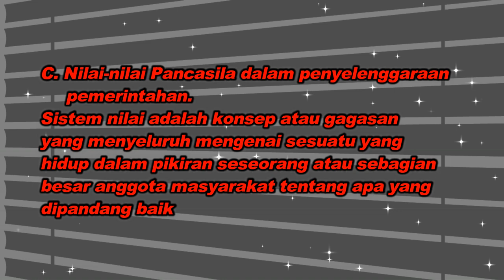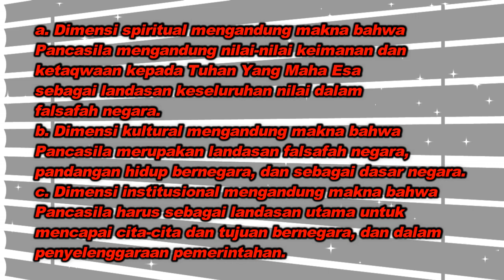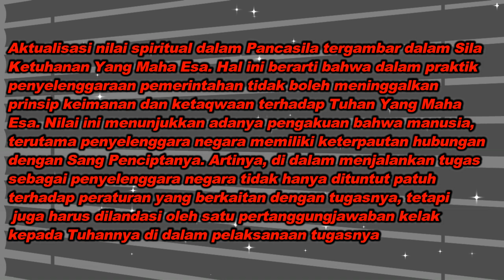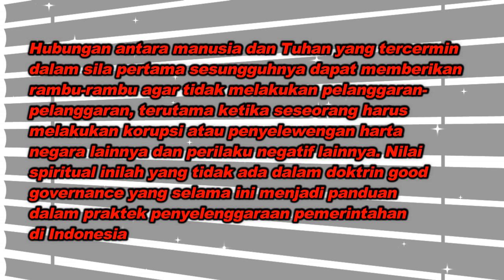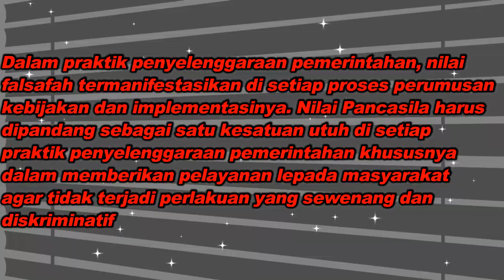Ringkasan Vina - Kelas 10 - Sesi 7 - PKN - Kementrian (Part 2)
Ringkasan Vina
Oleh : Vina Permata
Kelas : 10
Sesi : 7
Mata Pelajaran : PKN
Bab :  Kementrian (Part 2)